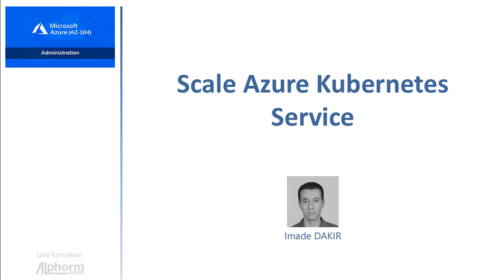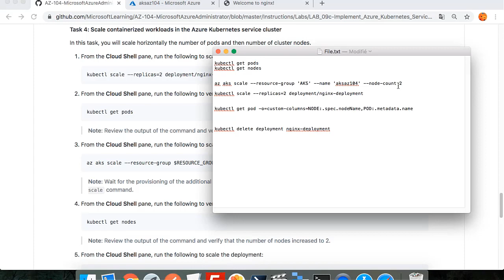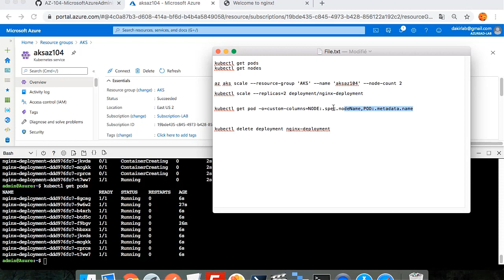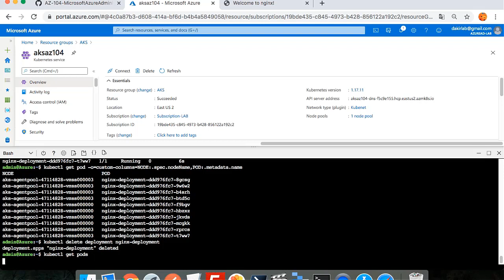70 Scale Azure Kubernetes Service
Objectifs :

Créer et faire évoluer des machines virtuelles et mettre en œuvre des solutions de stockage
Configurer des réseaux virtuels et sauvegarder et partager des données
Mettre en œuvre Azure Active Directory et sécuriser les identités et surveiller votre solution
Préparer l'examen AZ-104 Microsoft Azure Administrator associate